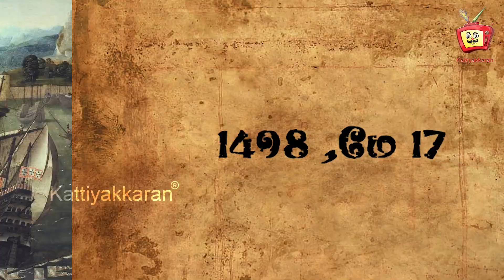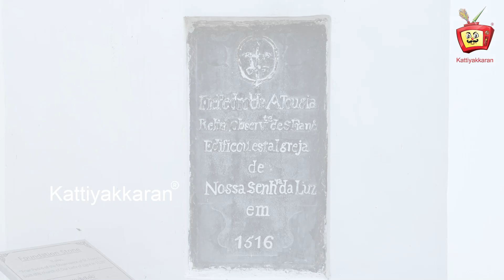History of Luz church | kattu Kovil | mylapore | Madras to Chennai | Kattiyakkaran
The history of the Church is compounded with the history of the arrival of the Portuguese to India. Soon after Vasco da Gama discovered the sea-route to India, the legend states, that eight Franciscan priests left for India from Lisbon with the fleet of Pedro Alvares Cabral on 9 March 1500 A.D. They landed in Calicut, where three of the Friars were slain on 16 November 1500. The others reached Cochin, and settled down of preach the good news. A few years later, they sailed down South to spread their message further. It is said, that the Friars were lost in the rough sea and started praying to Mother Mary for their safety. The legend states that they were miraculously guided by a mysterious bright light which guided them safe to land. The Friars that in honour of their safe arrival to the land, built the Church of Our Lady of Light (Portuguese: Nossa Senhora da Luz). The church would later suffer damages inflicted from the forces of Golconda between 1662 and 1673. During the times of Haider Ali's invasion of the city forts between 1780 and 1782, the British East India Company Forces occupied the Luz Parish Residence for some years. Currently this church also governs the Stella Maris College, Chennai.